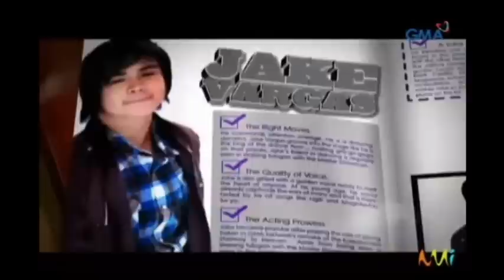JhaBea WATTPAD Present: She's Dating The Gangster JhaBea Version